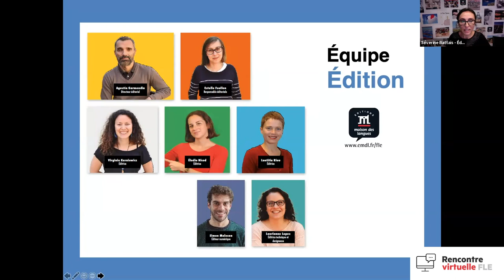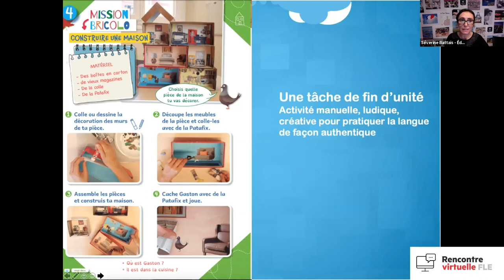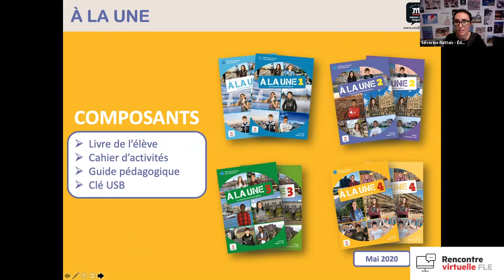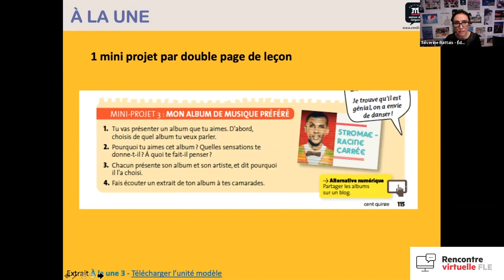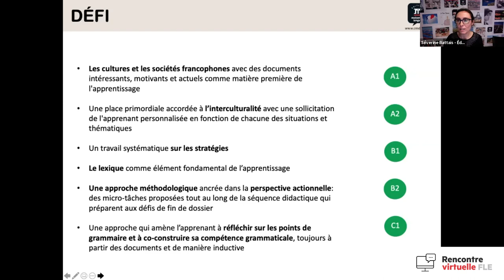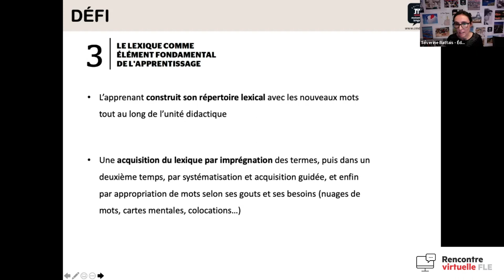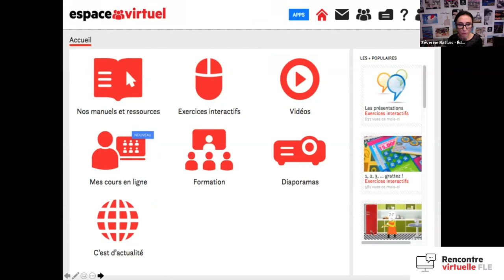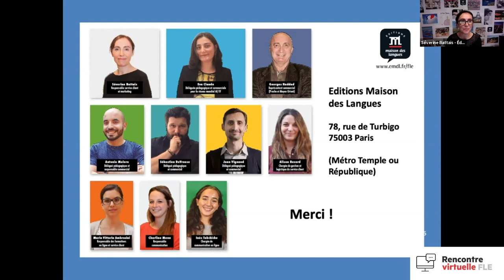Tout savoir sur… nos nouveautés 2021 - Séverine Battais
En 2020, dans un contexte des plus insolite et compliqué, nous avons consacré une grande partie de nos efforts au bouclage de nos collections qui étaient en cours, à l’enrichissement et à l’amélioration de notre plateforme pédagogique Espace virtuel et à la réflexion sur les projets 2021.

Lors de cette Rencontre virtuelle FLE de rentrée, nous ferons donc le point sur les collections dernièrement disponibles (Cap sur… pour les enfants et À la une pour les adolescents) ; nous reverrons les points forts de la collection Défi (pour les adultes à partir de 16 ans) et notamment les spécificités du niveau C1 prochainement publié ; et nous naviguerons bien sûr dans l’Espace virtuel pour (re)découvrir les dernières actualisations et les développements à venir.

Nous vous attendons nombreux et répondrons à toutes vos questions.

Bonne rentrée !

Animatrice : Séverine Battais